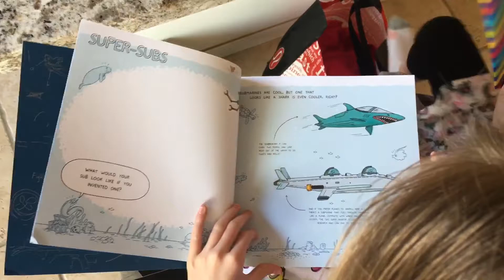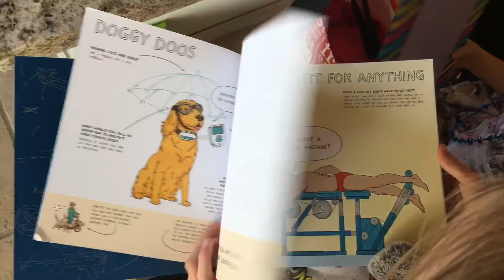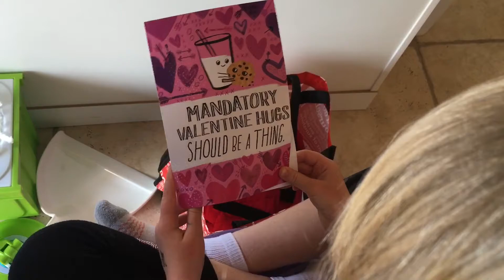Emma and Charlotte Open Valentine's Day Gifts